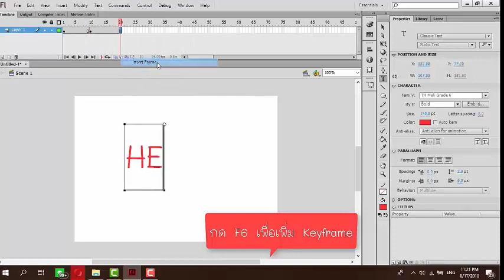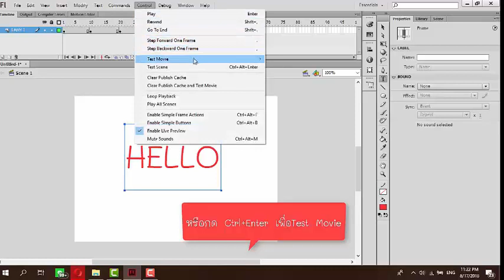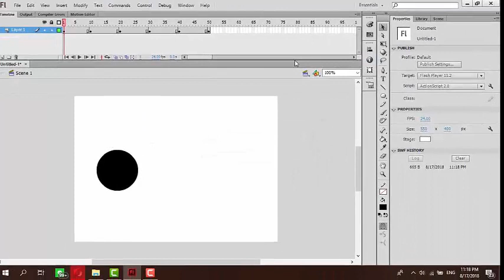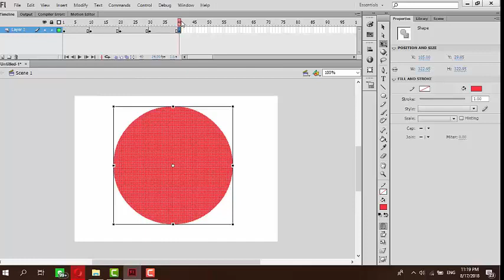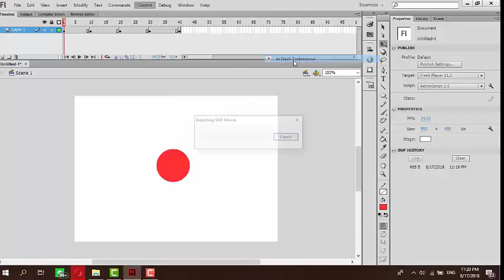02-การสร้างภาคเคลื่อนแบบเฟรมต่อเฟรม Frame by Frame : ขอบคุณเครดิตจาก PPNTK PMJ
การสร้างภาคเคลื่อนแบบเฟรมต่อเฟรม Frame by Frame : ที่มาของวีดีโอความรู้